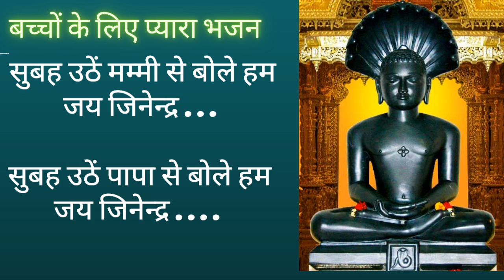Best Jain Bhajan for kids | Subah uthhe mummy se bole hum Jai Jinnendra | Jain Dharma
Best Bhajan for Kids

Subah uthhe mummy se bole hum Jai Jinnendra , Best Jain Bhajan for kids Jain Dharma Channel

Jai Jinnendra!

All Pooja Article
Holy book Stand/Holder --(15 inches )
Gold Plated - Namokar

under 5500 rs Wood Home Temple with Doors
under 3000 rs Wood Home Temple (Gold)

this helps us in supporting and keping channel live, please support us , Jai Jinnendra!